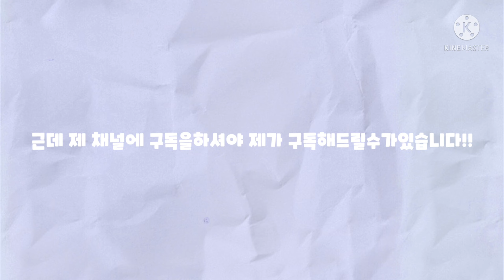댓글을 달으시면 구독해드립니다!